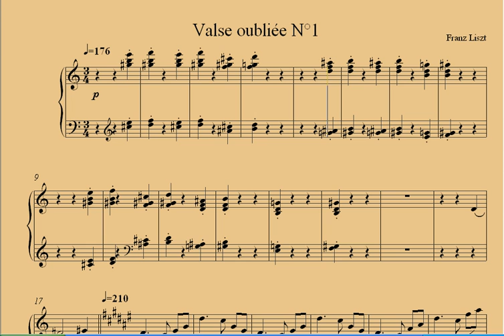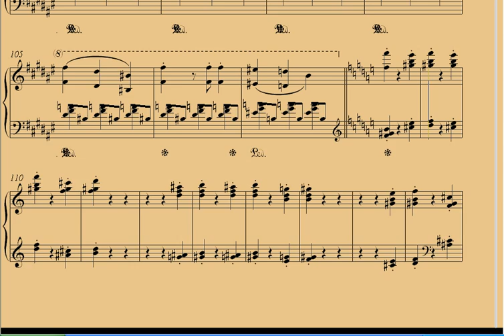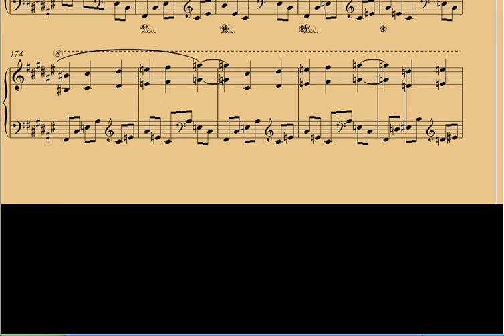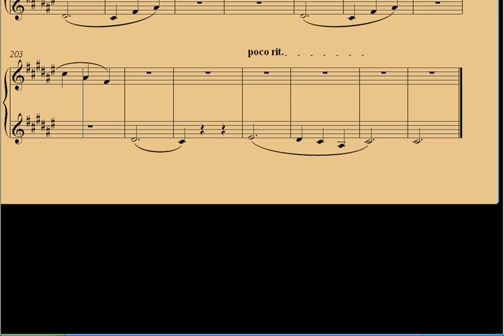Franz Liszt Valse oubliée.avi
à titre de participation à la célébration du bicentenaire de la naissance de Ferenc Liszt